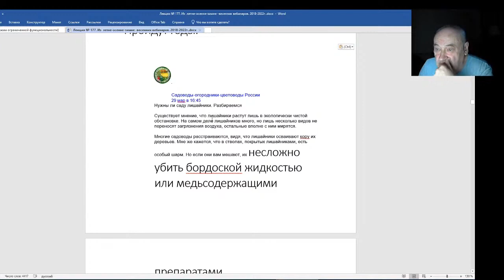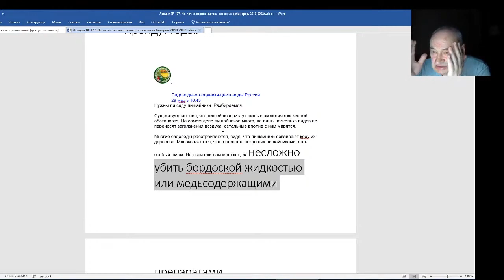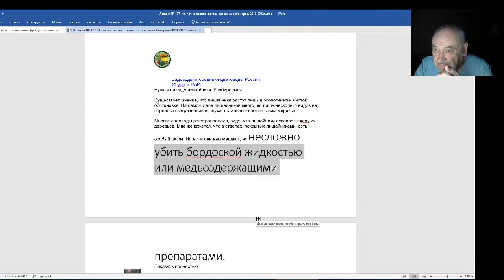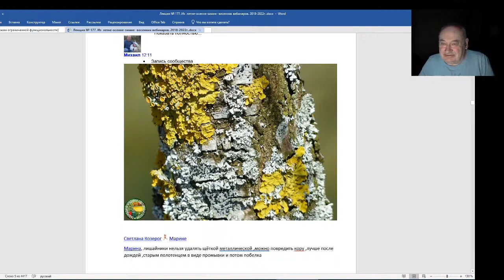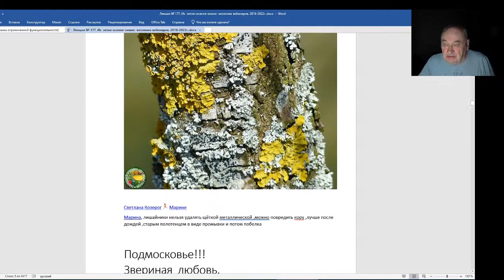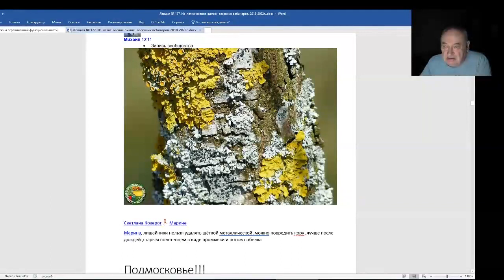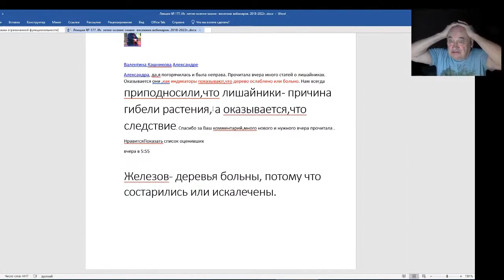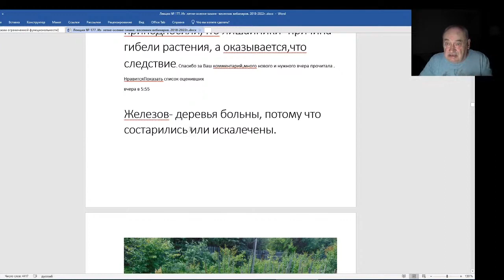Железов Валерий Вебинар 178 Лишайник это живое существо